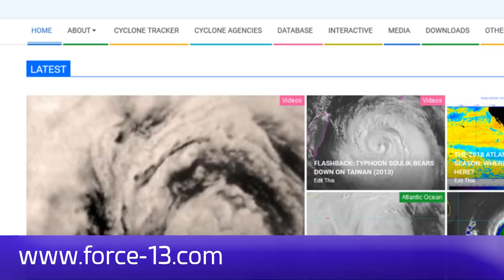New Cyclone threat to Mascarene Islands - 4am MUT Dec 19, 2018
The next storm is about to form in the southwest Indian Ocean, and is likely to threaten Mauritius and Réunion over the next week, with some models predicting a severe impact on at least one of the islands. However, with a high level of uncertainty at this point with both track and intensity, the situation could change quickly.